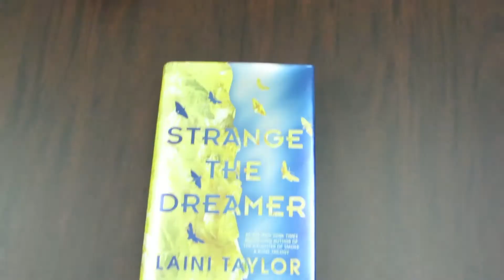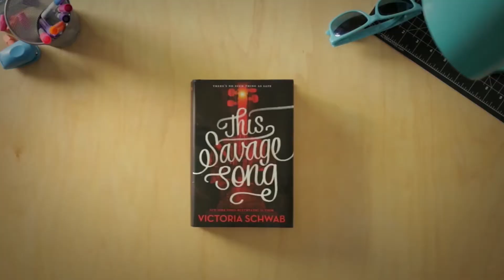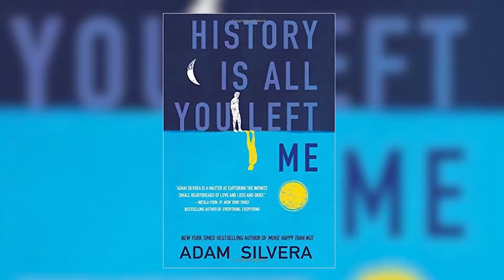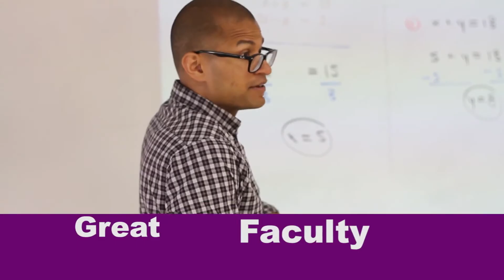The Lake Front Entertainment for April 27, 2017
Catch up on Fiesta highlights in Weekend Wizard, get the scoop on the latest books with Lit Literature, check out or favorite movies of the semester in Front Row, and get the latest and greatest in gaming in Level Up! Welcome to the Lake Front Entertainment!